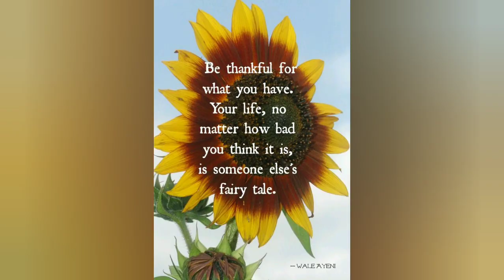SUNFLOWER QUOTES TO BRIGHTEN YOUR DAY / ALL ABOUT INSPIRATIONS